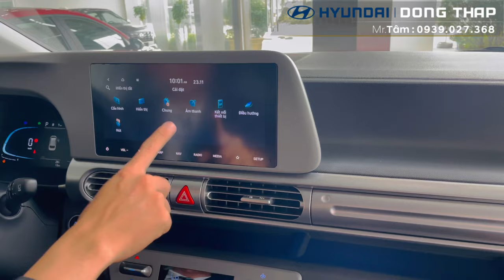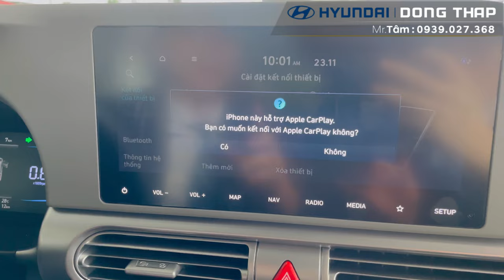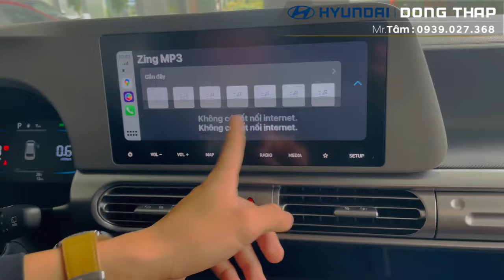HYUNDAI STARGAZER. Hướng dẫn kết nối Apple Carplay không dây trên Hyundai Stargazer Cao Cấp.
👉HYUNDAI TUCSON DẦU | Giá lăn bánh Hyundai Tucson Dầu Tháng 10. Chi tiết Hyundai Tucson Dầu
👉Hướng Dẫn Sử Dụng Hyundai Santafe 2022 Bản Xăng Cao Cấp | Người mới sử dụng xe nên xem
👉 Giá xe Hyundai Creta Cao Cấp 2022 mới nhất T9/2022 | Ưu đãi 10 triệu phụ kiện.
 🔰 H Y U N D A I   Đ Ồ N G   T H Á P 🚘
📲Hotline/Zalo: 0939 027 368 Tâm Hyundai
                 𝗕𝗮̉𝗼 𝗵𝗮̀𝗻𝗵 𝘁𝗶̀𝗻𝗵 𝗰𝗮̉𝗺 𝘁𝗿𝗼̣𝗻 đ𝗼̛̀𝗶
                   Tận tình như người Thân
                     Tận tâm như người nhà
📲Liên lạc với Tâm qua :
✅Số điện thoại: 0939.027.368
🏢Showroom 1S : 326 QL30, P. Mỹ Phú, TP . Cao Lãnh, Đồng Tháp